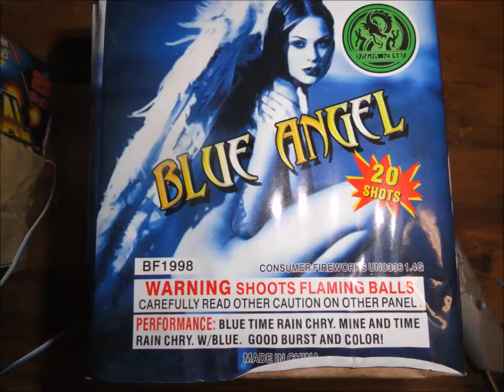Blue Angel 200 Gram Cake by Dragon Ltd Fireworks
20 shot, 200 gram cake with blue stars and crackle.